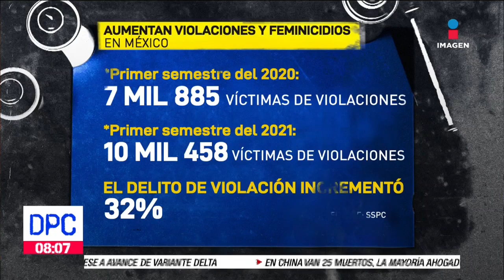Enganchan a niñas por Tik Tok para trata de personas | De Pisa y Corre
Enganchan a niñas por Tik Tok para trata de personas, esto es lo que nos contó la activista Rosy Orozco de la Comisión Unidos contra la Trata.